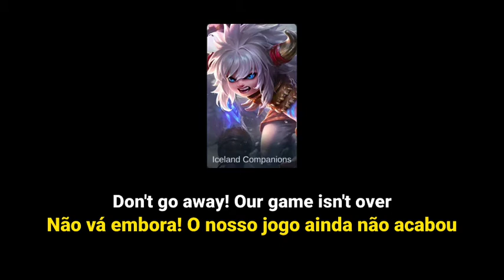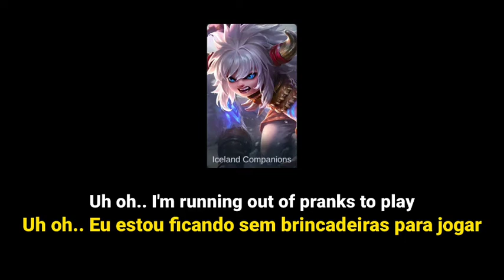FALAS DO POPOL E KUPA + TRAILER EM PORTUGUÊS - MOBILE LEGENDS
Olá, Tudo bem? Hoje eu trago a vocês as falas do Popol e Kupa em português(BR).

► Informações Técnicas:
Aparelho usado: Motorola One Action
Editor usado: Alight Motion PRO
Musica de fundo:
Miniatura: PicsArt